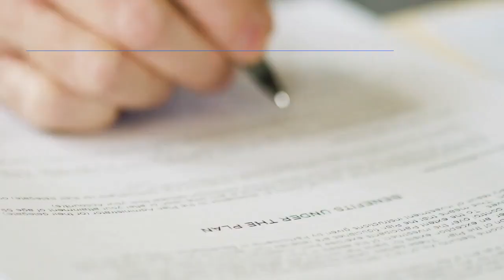Know All About General Liability Insurance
General liability insurance can help cover medical expenses and attorney fees resulting from bodily injuries and property damage for which your company may be legally responsible.